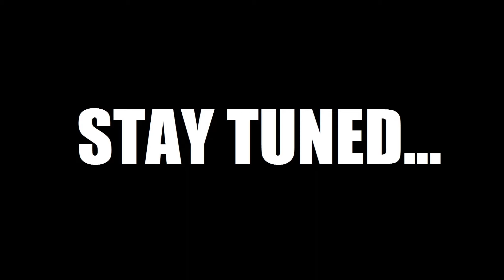Skyrim Battles - The/All Main Protagonists Free-For-All [Legendary Settings]! :)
•• IF THE COMMENTS SECTION IS DISABLED IN THIS VIDEO DROP BY THE NEWEST VIDEO IN THE CHANNEL'S MAIN PAGE TO PLACE YOUR SUGGESTIONS FOR UPCOMING BATTLES!!! ••

Two Steps From Hell - Star Sky(Dant3s Remix).